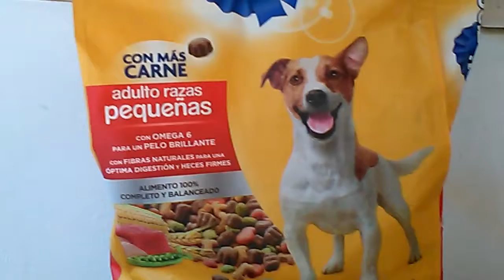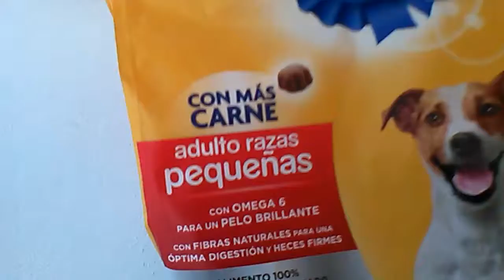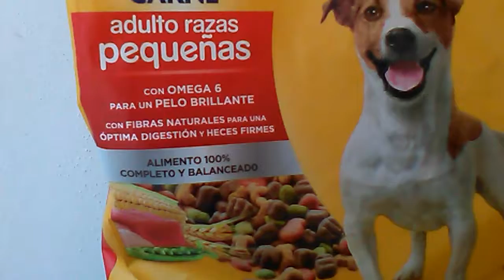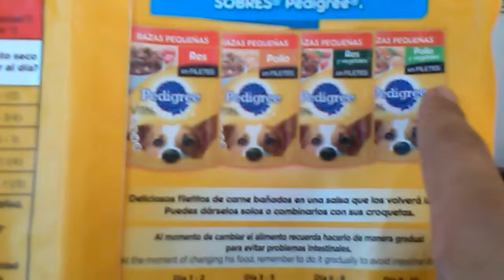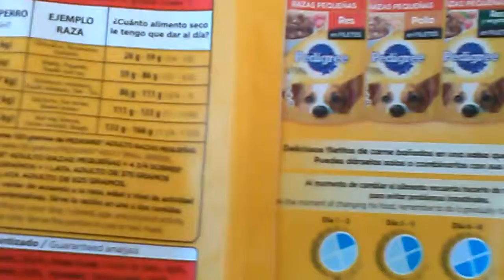La alimentación que requiere un peludo 🐕🐕.